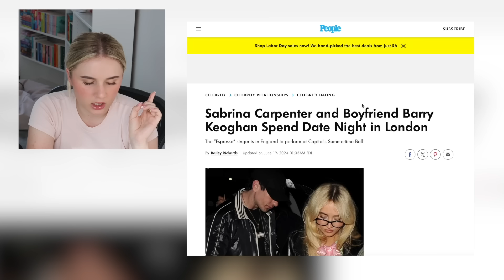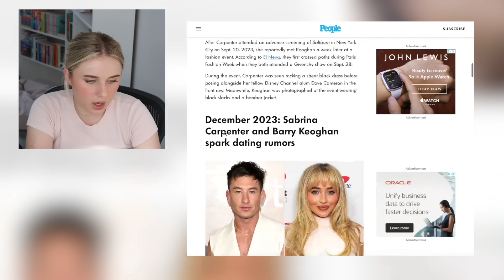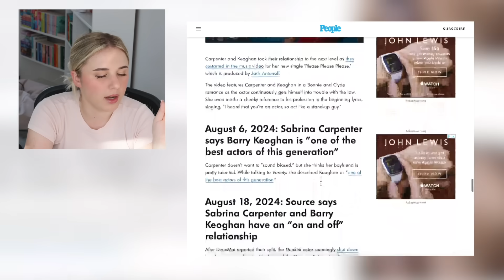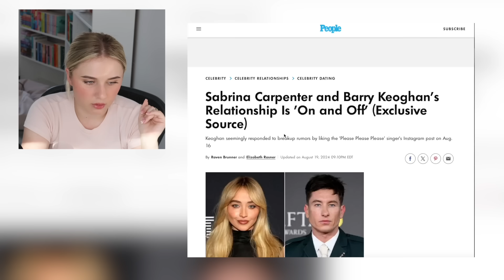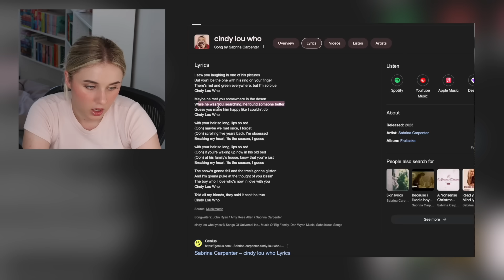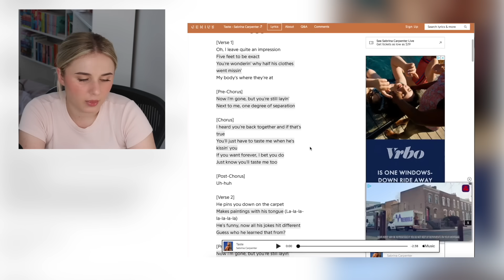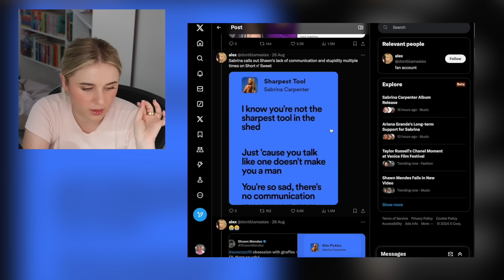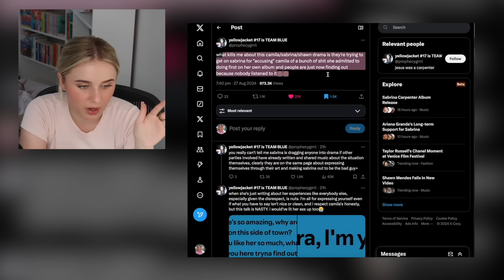SABRINA CARPENTER EXPOSES SHAWN MENDES AND CAMILLA CABELLO... (short 'n' sweet)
This video is about Short 'n' Sweet (Sabrina Carpenter vs Camilla Cabello and Shawn Mendes)! Enjoy :)